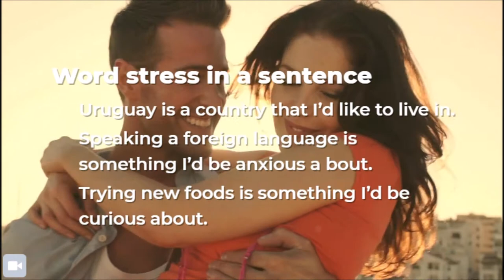Aula de inglês: TRAVEL & CULTURE PRONUNCIATION Word stress in a sentence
RuiEnglish Lesson: TRAVEL & CULTURE

TRAVEL & CULTURE
PRONUNCIATION Word stress in a sentence

Notice that the important words in a sentence have more stress.

Uruguay is a country that I’d like to live in.
Speaking a foreign language is something I’d be anxious a bout.
Trying new foods is something I’d be curious about.

EXPRESSIONS Describing expectations
You’re supposed to...
You aren’t supposed to...
You’re expected to...
It’s the custom to...
It’s not acceptable to...

Hotels are not supposed to charge you VAT if you show proof of foreign residence.
Taxis are more expensive at night so you aren't expected to tip Taxi drivers.
In Uruguay it's the custom to eat dinner late in the evening.
It's quite acceptable to talk about politics, as well as soccer, of course.